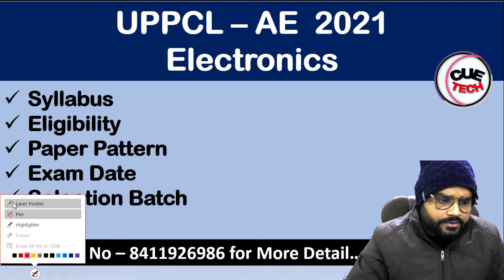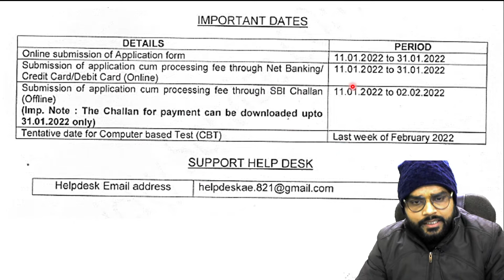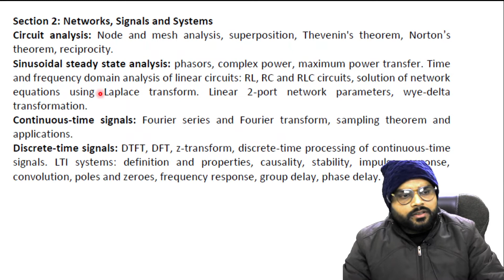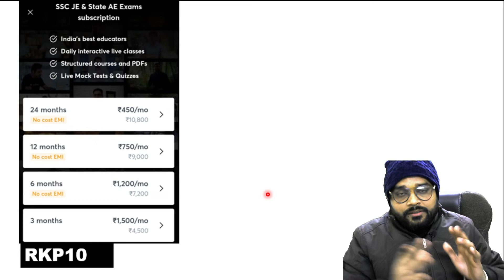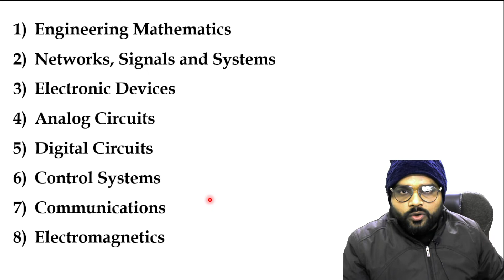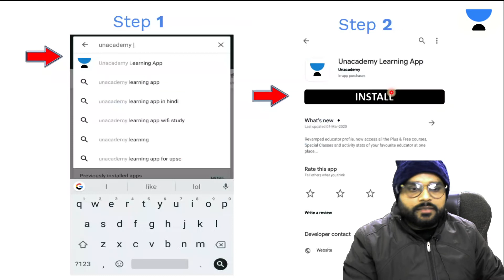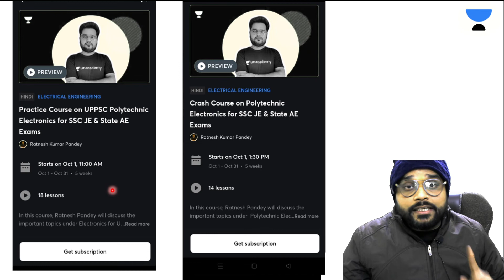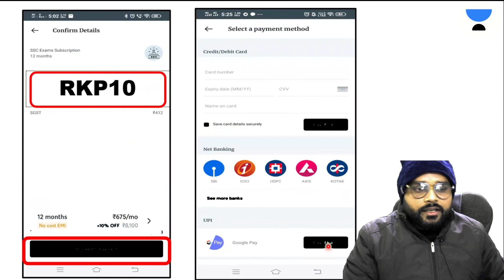UPPCL AE 2022 Free & Paid Batch Announcement For Electronics & Communication By Ratnesh Sir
For more updates and PDF join my telegram channel   ---  @ratneshcuetech
For Group Discussion in Telegram ---  @ratneshpandey_007

***UPPSC Polytechnic Lecturer Electronics COURSE LINK

Crash Course on Polytechnic Electronics for SSC JE & State AE Exams

Crash Course on Polytechnic Electronics Part - II for SSC Exams

Crash Course on Polytechnic Electronics Part - III for SSC Exams

Practice Course on UPPSC Polytechnic Electronics for SSC JE & State AE Exams

1. One Subscription, Unlimited Access
2. Learn from your favorite teacher
3. Real-time interaction with the teacher
4. You can ask doubts in a live class
5. Limited students
6. Download the videos & watch them offline